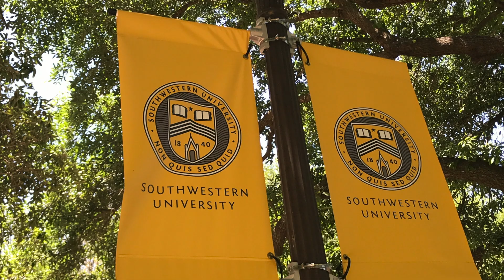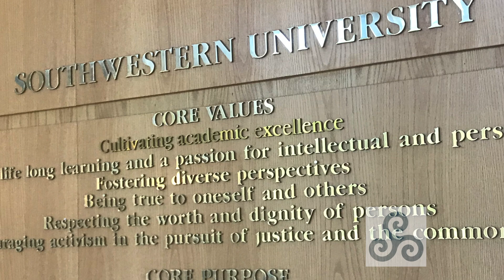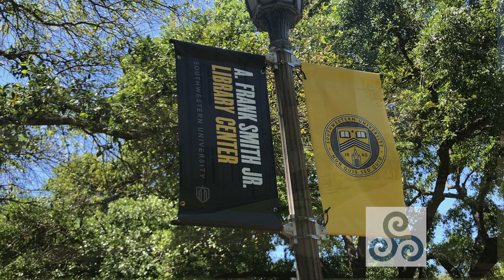Campus Profile - Southwestern University, Georgetown Texas.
If Southwestern University is on your radar, or if you have any experience with this school, we welcome you to leave comments or questions below.

Cheers ~
Kathleen, Lyndsay